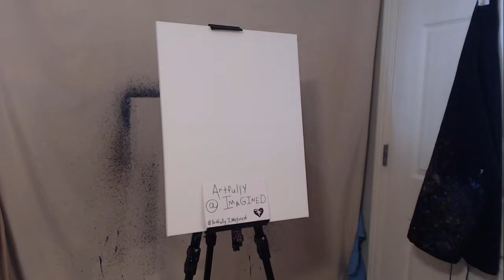High-Velocity Encaustic Painting - Making a Nebula by K@ Haggerty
Time Lapse of my new piece, Nebula - 18x24in, melted Crayola crayons on canvas